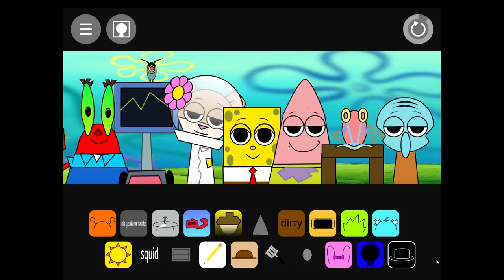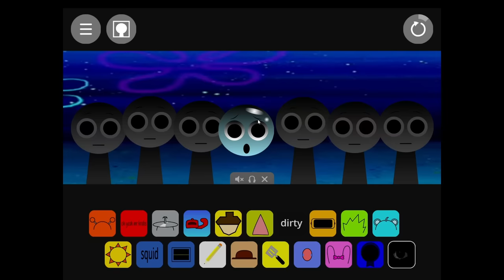Incredibox Sprunki Bob Squarepants - Sprunki Mods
Neste vídeo irei fazer uma review de Incredibox Sprunki versão Bob esponja!